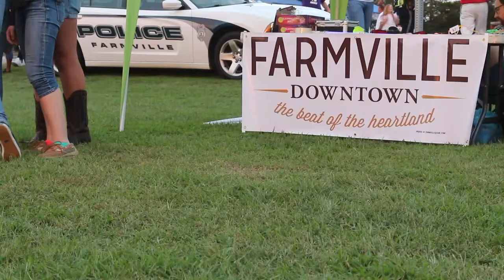Annual Fireworks at the Airport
Twice a year the community enjoys music, food, games, friendship and fireworks at the Farmville Airport.